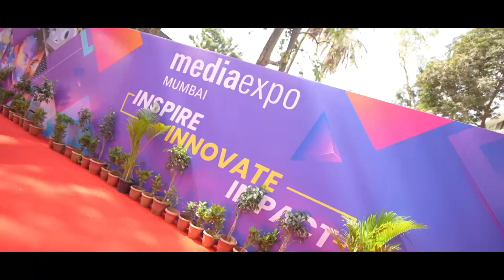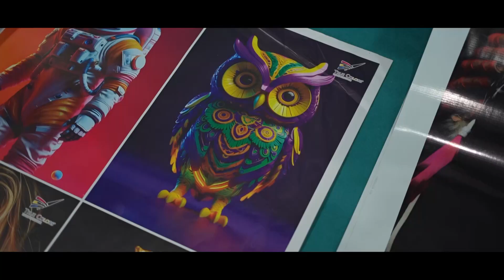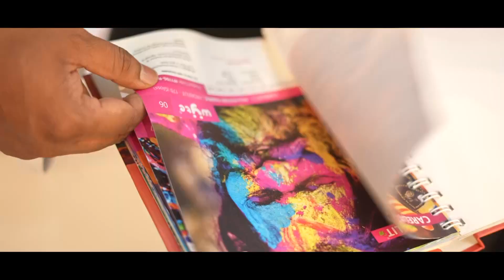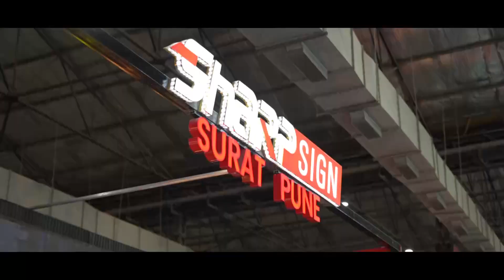52nd Edition | Media Expo Mumbai 2024 | 9 - 11 May 2024, Bombay Exhibition Centre